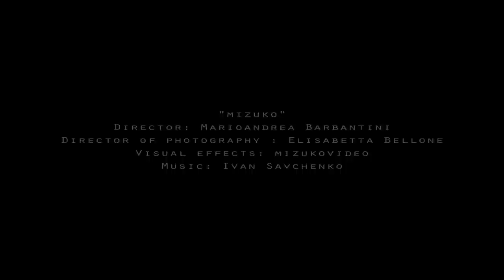mizuko (水子) - @PIX 2013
"mizuko"
Director: Marioandrea Barbantini
Director of photography : Elisabetta Bellone
Visual effects: mizukovideo
Projected@Paravideo - Paratissima PIX 2013 - Torino